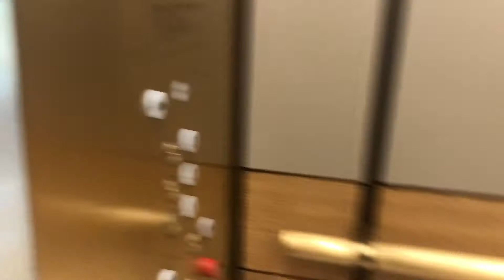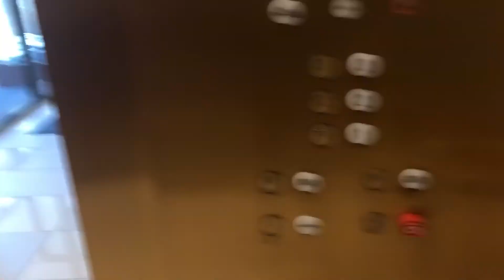Very nice Otis Vanity Traction Elevators @ Nordstroms OakBrook mall in Oakbrook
These elevators are very nice and fast for a 3 floor Store.

Brand: Otis
Power: Geared Traction
Fixtures: Vanity
Floors Served: *1,2,3
Ride quality: good
Bank size: 2